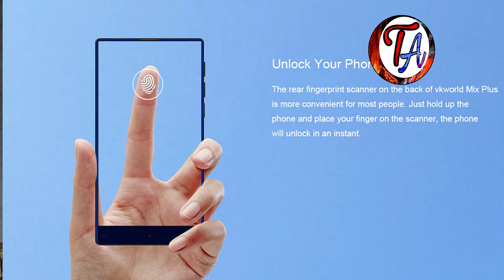Vkworld Mix plus 4G Phablet। Step brother of Xiaomi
xiaomi का चचेरा भाई आ गया मार्किट में।
अब करेगा क्सिओमी की छुट्टी।

Main Features:
Vkworld Mix Plus 4G Phablet Android 7.0 5.5 inch MTK6737 Quad Core 1.3GHz 3GB RAM 32GB ROM 13.0MP Rear Camera Fingerprint Scanner Metal Frame
Display: 5.5 inch, 1280 x 720 Pixel 2.5D Arc screen
CPU: MTK6737 Quad Core 1.3GHz
System: Android 7.0
RAM + ROM: 3GB RAM + 32GB ROM
Camera: 5.0MP ( SW 8.0MP ) front camera + 8.0MP ( SW 13.0MP ) back camera
Sensor: Fingerprint Scanner, Gravity Sensor, Proximity Sensor
SIM Card: dual SIM dual standby. Micro + Nano SIM
Feature: GPS, A-GPS
Bluetooth: 4.0
Network:
2G: GSM 850/900/1800/1900MHz
3G: WCDMA 850/900/2100MHz
4G: FDD-LTE 800/900/1800/2100/2600MHz

my gadgets :-
phone yureka black

xiaomi phone redmi note 4(64gb) ;
redmi note 4(32gb)